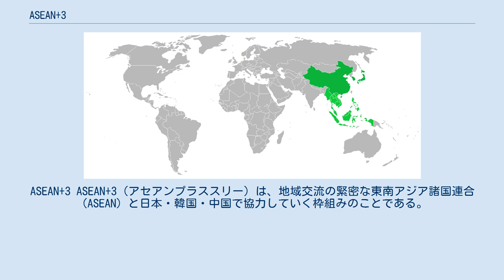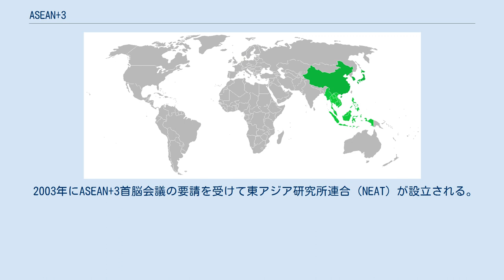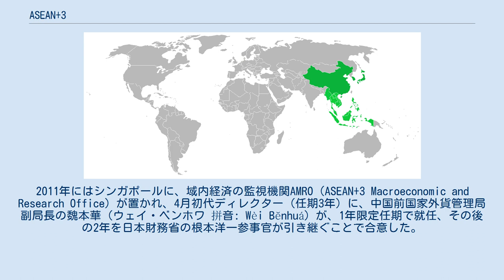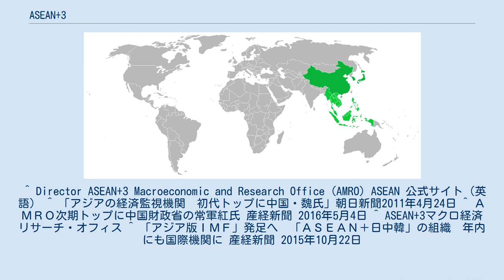ASEAN+3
ASEAN+3 ASEAN+3（アセアンプラススリー）は、地域交流の緊密な東南アジア諸国連合（ASEAN）と日本・韓国・中国で協力していく枠組みのことである。
 1997年にアジア通貨危機を契機に東アジアが地域協力をしていく為に1997年のASEAN首脳会議に日・中・韓の首脳が招待される形で始まった。
 主な会議に、1997年以降毎年1回開催されている首脳会議と、2000年以降毎年1回開催されている外相会議がある。
他、財務相会議、経済相会議等、閣僚レベルの会議が立ち上げられ、金融、食糧安全保障等、様々な分野で実務協力が進展してきた。
 2005年12月現在で17分野48の協議体がある。
 1998年12月の第2回ASEAN+3首脳会議で東アジア・ビジョン・グループ（EAVG）が提案され、設置が合意される。
 1999年11月に第3回ASEAN+3首脳会議で「東アジアにおける協力に関する共同声明」が採択される。
 2000年11月の第4回ASEAN＋3首脳会議で東アジア・スタディ・グループ（EASG）が創設される。
 2002年11月の第6回ASEAN+3首脳会議で東アジア・フォーラム（EAF）が設立される。
 2003年にASEAN+3首脳会議の要請を受けて東アジア研究所連合（NEAT）が設立される。
 2004年の第8回ASEAN+3首脳会議では、第一回東アジアサミット（EAS）の開催が決定された。
 2005年に12月12日に、マレーシア・クアラルンプールで行われた第9回ASEAN＋3首脳会議で、「ASEAN+3が東アジア共同体を達成するための主要な手段であること、また、この枠組みが、地域の他のフォーラム及びプロセスと補完的な形で、地域枠組み全体の不可分の一部を形成することを確認」「ASEAN+3の10周年にあたる2007年に東アジア協力に関する第二共同声明を作成するための作業を開始することに合意」されたことが「クアラルンプール宣言」によって明らかにされた。
 2000年5月の第2回ASEAN+3財務相会議において、外貨準備を使った二国間通貨スワップネットワークであるチェンマイ・イニシアティブ(CMI)に合意し、2003年末までに8カ国（日本・中国・韓国・インドネシア・マレーシア・フィリピン・シンガポール・タイ）が参加した。
その後、当局間の通貨スワップ発動プロセスを共通化し、支援の迅速化・円滑化を図ることを目的として2010年3月にCMIマルチ化契約が発効し、ASEAN+3の全13カ国が参加した。
2011年にはシンガポールに、域内経済の監視機関AMRO（ASEAN+3 Macroeconomic and Research Office）が置かれ、4月初代ディレクター（任期3年）に、中国前国家外貨管理局副局長の魏本華（ウェイ・ベンホワ 拼音: Wèi Bĕnhuá）が、1年限定任期で就任、その後の2年を日本財務省の根本洋一参事官が引き継ぐことで合意した。
根本の後任には中華人民共和国財政部の常軍紅が選ばれた。
2019年5月からは、AMROのトップに3年の任期で、日本の土井俊範（前財務省国際局次長）が就任している。
AMROはその役割から「アジア版IMF」と呼ばれている。
 ^ “チェンマイ・イニシアティブ(CMI) 」 経緯”. 財務省. 2012年8月16日閲覧。
 ^ “チェンマイ・イニシアティブ（Chiang Mai Initiative: CMI）”. 財務省. 2012年8月16日閲覧。
 ^ Director ASEAN+3 Macroeconomic and Research Office (AMRO) ASEAN 公式サイト（英語） ^ 「アジアの経済監視機関　初代トップに中国・魏氏」朝日新聞2011年4月24日 ^ ＡＭＲＯ次期トップに中国財政省の常軍紅氏 産経新聞 2016年5月4日 ^ ASEAN+3マクロ経済リサーチ・オフィス ^ 「アジア版ＩＭＦ」発足へ　「ＡＳＥＡＮ＋日中韓」の組織　年内にも国際機関に 産経新聞 2015年10月22日